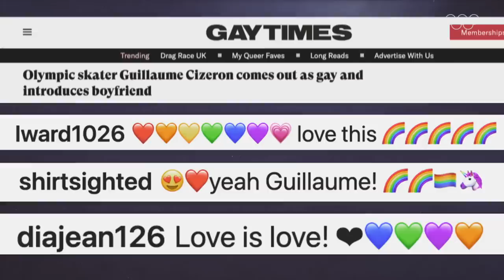Competition Season Has Officially Begun! ⛸ | On Edge - Ep. 5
It’s 4 months until Beijing 2022. Four of the teams arrive to Helsinki, Finland, for their first big competition of the season. Sarah and Adrian come face to face with the other Spanish team fighting for the same Olympic spot. Guillaume talks about his coming out story. Madison and Evan are eager to try their brand-new program.
Filmed in the last six months leading up to Beijing 2022, On Edge is the Olympic Channel’s first weekly figure skating reality docuseries featuring athletes Madison Chock and Evan Bates (USA), Gabriella Papadakis and Guillaume Cizeron (FRA), Madison Hubbell and Zach Donohue (USA), Olivia Smart and Adrian Diaz (ESP), Laurence Fournier-Beaudry and Nikolaj Sorensen (CAN), Lilah Fear and Lewis Gibson (GBR), and coaches Marie-France Dubreuil and Patrice Lauzon, Romain Haguenauer and three time Olympic Gold medallist Scott Moir.

Follow the personal and emotional journeys of the world’s best ice dancing teams, both on ice and off ice, as they train for the Olympic Winter Games Beijing 2022